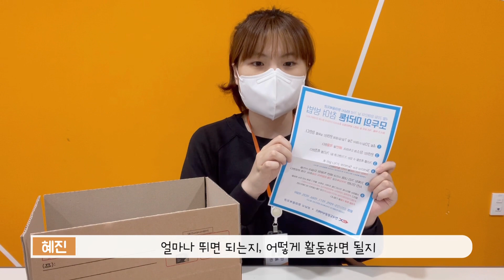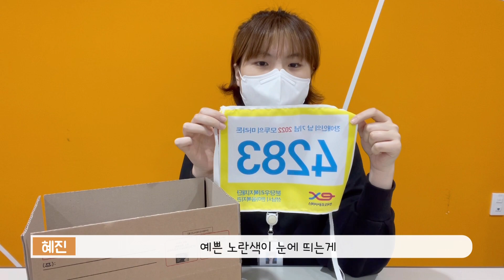제2회 모두의 마라톤 키트 언박싱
4월 20일 장애인의 날 기념 '모두의 마라톤'이 드디어 시작되었습니다.

기간 내 원하는 곳에서 걷거나 달려주신 후 기록을 인증 해주세요:)

댓글을 달아주시는 분들께는 추첨을 통해 소정의 상품을 드립니다.